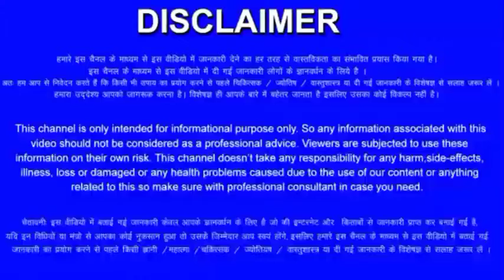Vrishchik Rashi 9 December 2021 Aaj Ka Vrishchik Rashifal 9 December 2021 Scorpio Horoscope 2021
Vrishchik Rashi 9 December 2021
9 December
Aaj Ka Rashifal Vrishchik
Vrishchik Rashi Ka Aaj Ka Rashifal
9 December Vrishchik Rashifal
Vrishchik Rashi December 2021
Dainik Rashifal
Horoscope
Astrology
आज का वृश्चिक राशि
9 दिसम्बर वृश्चिक राशि
आज का राशिफल वृश्चिक